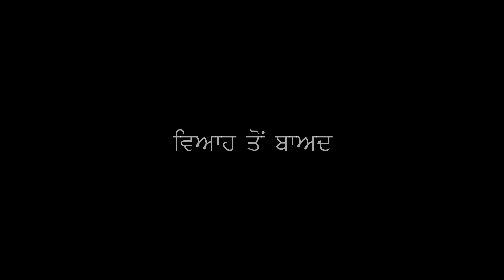ਸਾਡਾ ਕੀ ਕਸੂਰ || Sada Ki Kasoor || PUNJABI SHORT MOVIE 2022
ਸਾਡਾ ਕੀ ਕਸੂਰ || Sada Ki Kasoor || PUNJABI SHORT MOVIE 2022 || SHORT STORY  @PaLi Lovers ​

SHOOT EDITING
RAJU MANSA WALA (Directer D.O.P )

cast
Pali lovers
Gurpeet Guri
Aman
Tinka
Kuldeep
BIKKAR Sitara